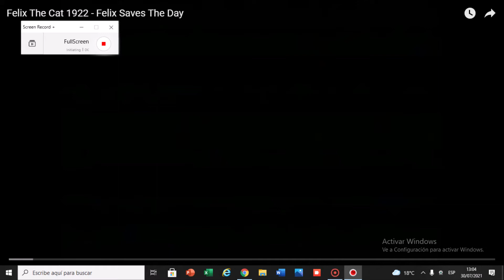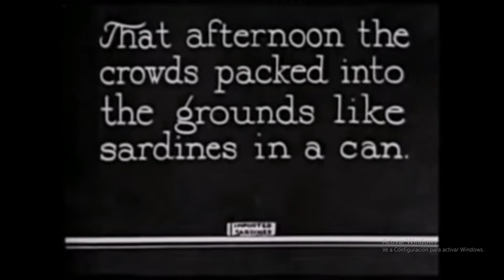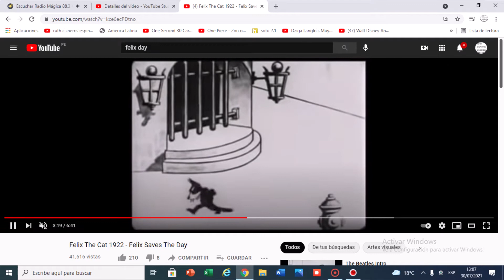Felix the Cat Felix Saves The Day (1922)